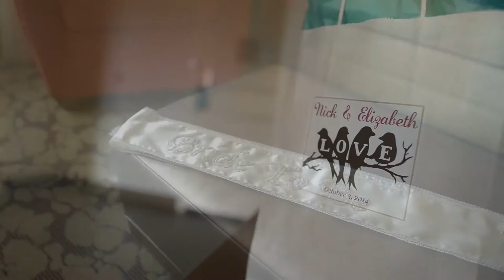ElizabethVimeo 7224 79561